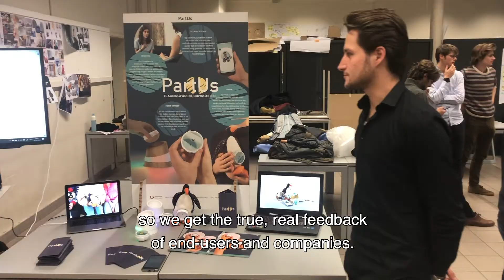ENG - IPO 2019 - Product-Dienst combinaties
Beau Debulpaep, Wout Rutten en Christophe Demarbaix (masterstudenten productontwikkeling) vertellen over hun ervaring bij het ontwikkelen van een Product-Dienst combinatie met als thema: 'Experiencing the nodes of life'. Het project integreert de verschillende profielen binnen het team: interaction design, strategic design en system design.